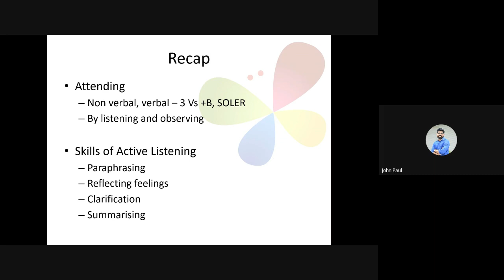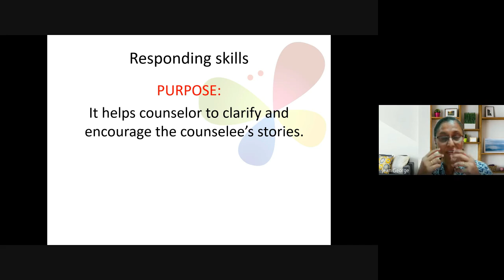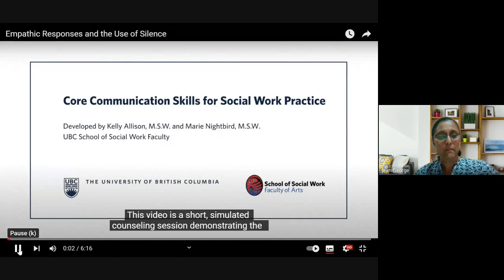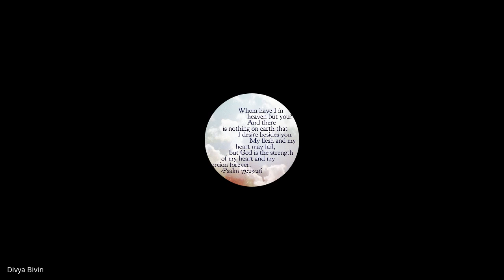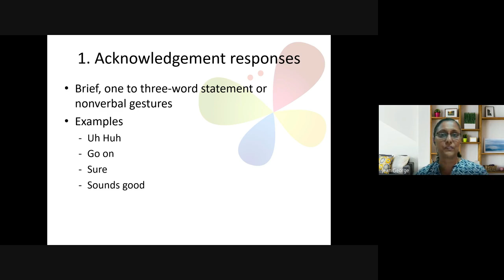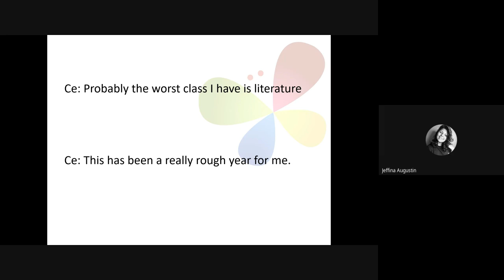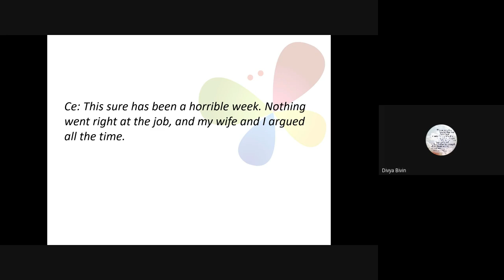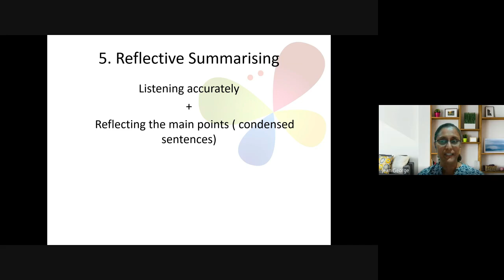Christian Counseling | Lecture 13 :BC210-CC-20230309